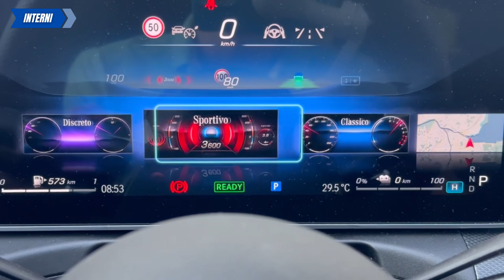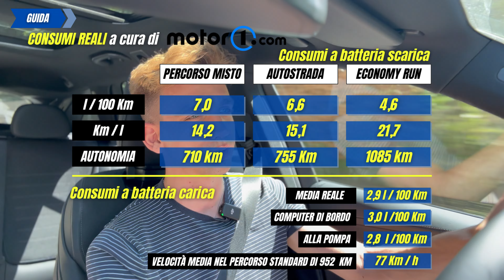Mercedes Classe C 300de, il plug-in diesel regala tante soddisfazioni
00:00 | Intro
00:39 | Perché noleggiarla
01:31 | Design esterno
02:00 | Interni
02:36 | Infotainment
02:58 | Guida
03:38 | Bagagliaio
03:54 | Consumi reali
06:18 | ADAS
07:16 | Prezzi & Conclusioni